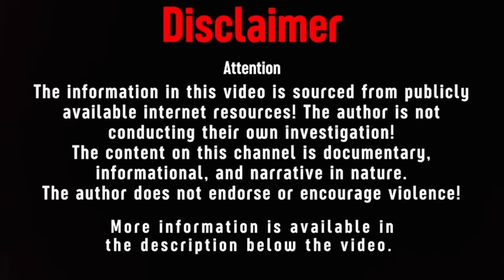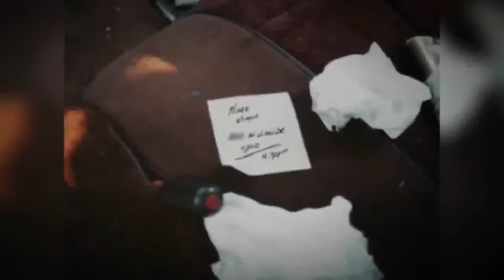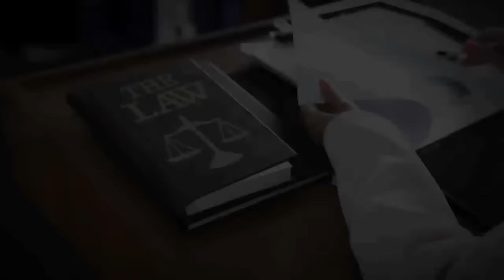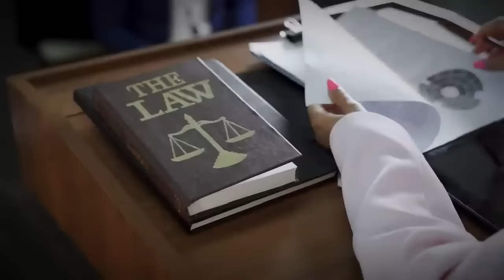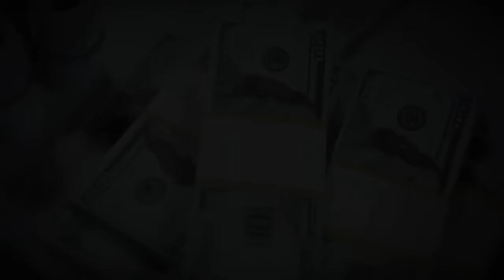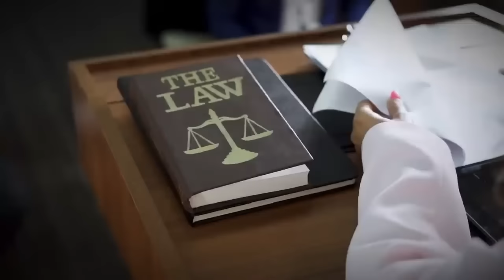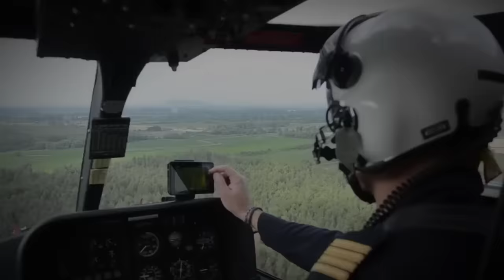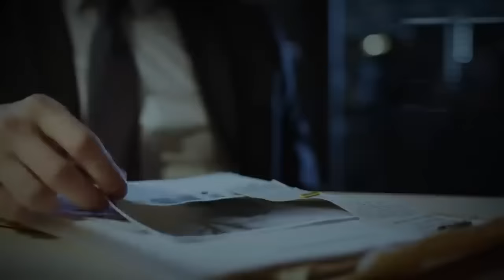Five True Crime Stories About The Most Dangerous Male Killers!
00:00:00 - Mark Winger
00:14:48 - Robert Neulander
00:30:38 - Jason Young
00:53:50 - Scott Peterson
01:13:30 - Robert Bierenbaum